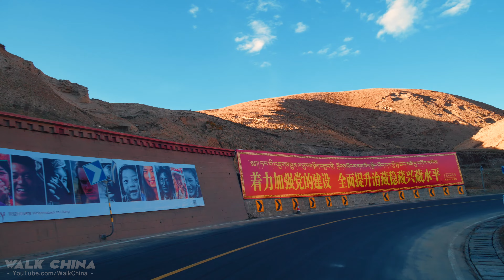Driving China 4K - Sichuan Tibetan Area with Autumn Scenery | Litang to Yajiang - Part.5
A scenic driving tour in China of the Sichuan Tibetan Area, with background music on the China National Highway G227 and G318 from Litang County to Yajiang County.
🏁 Starting point of this episode
G227 National Highway in Litang County
🛣 China National Highway 227 (G227) runs from Xining, Qinghai to Zhangye, Gansu. It is 347 kilometres in length and runs northwest from Xining towards Zhangye.
🛣 China National Highway 318 (G318 Sichuan-Tibetan Highway)
0:00 Intro & Highlights
1:02 Starting Point - Zhaga Holy Mountain Scenic Area, National Highway G227 in Litang County 扎嘎神山風景區區域，理塘國道G227
2:03 Erlang Temple and Xiaga Pasture 二郎寺與夏嘎牧場
4:30 Benge Township, Litang County 理塘縣奔戈鄉
4:55 Tibetan tourists 藏民組團遊車
5:06 Side look of the rural landscape on Tibetan plateau
5:25 A Highway Maintenance Station in Zhaga Pasture 扎嘎牧場的公路養護站
5:55 The Police Station and the Township Government Building of Benge 奔戈鄉派出所與鄉政府
6:20 A Fake Traffic Police on The Roadside 一個路旁的交通警察人偶
6:43 What a Vast Pasture on the Tibetan Plateau 藏區高原上如此廣闊的牧場，一望無邊
6:52 A lot of yaks on the highway, must belong to a rich Tibetan family 公路上成群的氂牛，一定是個大戶人家的
9:18 A Dust Rider on the Vast Tibetan Plateau 一騎絕塵⋯⋯
10:12 Switch to G318 National Highway from G227 此處切換到川藏線318國道
12:11 Tibetan Hitchhikers, but there was no room for them
12:29 Start climbing to a higher altitude 開始爬升向更高海拔
13:17 Milestone, 133km to Yajiang County, 293km to Kangding, 650km to Chengdu City
13:36 Litang Tunnel 理塘隧道
14:40 Yaks crossing the road 氂牛群過馬路
15:27 Security Checkpoint of Litang 理塘縣大河邊公安檢查站
15:45 Litang Huoqu Jixiang Pasture Tourist Attraction 理塘縣霍曲吉祥牧場旅遊景區
16:44 Milestone, 120km to Yajiang County

🎥 Filming location: Sichuan Tibetan Area - Litang County G227 & Yajiang County G318
🗓 Filming Date: Nov, 2020
📐 Altitude: 3,904 meters to 4,500 meters
🌞 Weather: Sunny
🌄 Video Type: Driving with music / driving tour with background music / scenic driving / Tibet plateau

We will continue filming to bring you various experiences around the Vast China with city car driving and natural scenic driving videos.